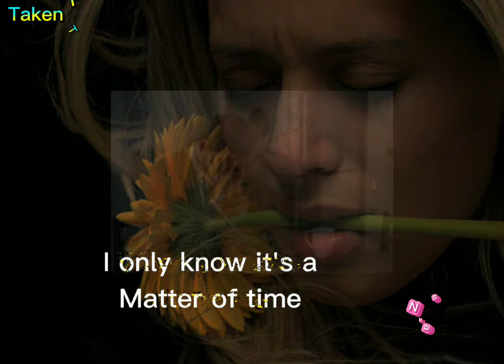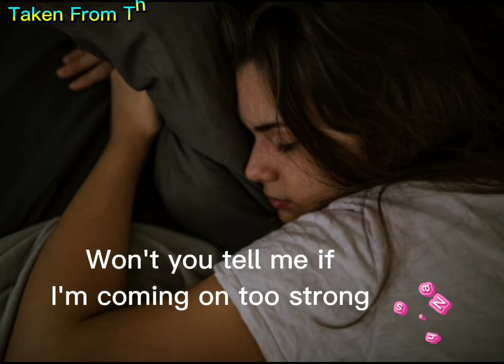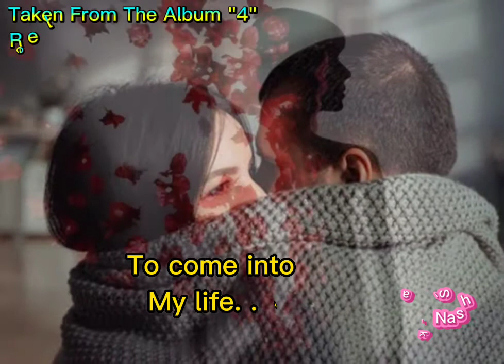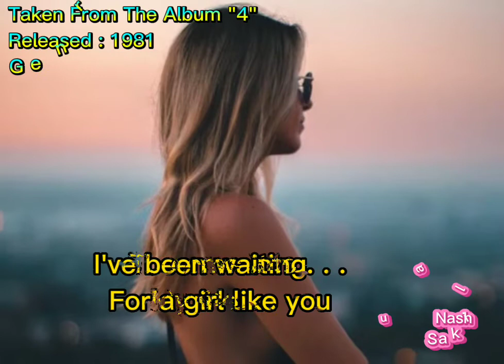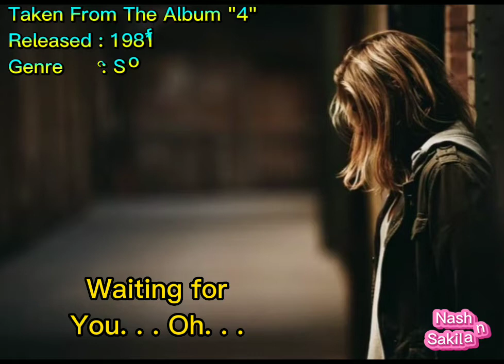Waiting For A Girl Like You By Foreigner With Lyrics (HQ)